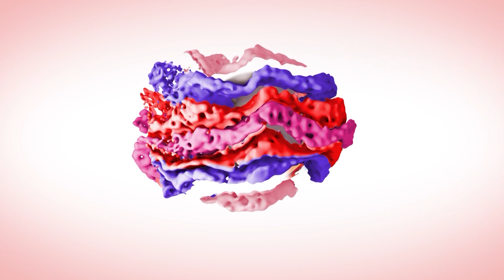Deus te auxilia em momentos de fraqueza – Palavra do Dia – 03/05/23